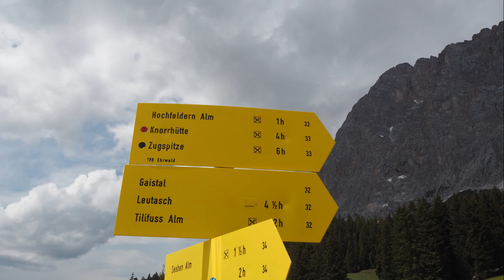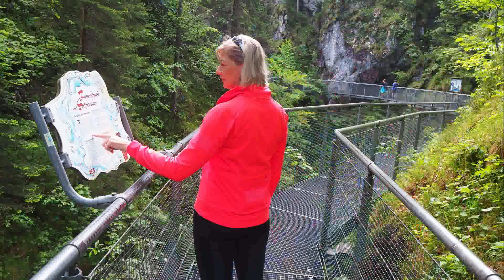Rakousko 2023 Leutasch